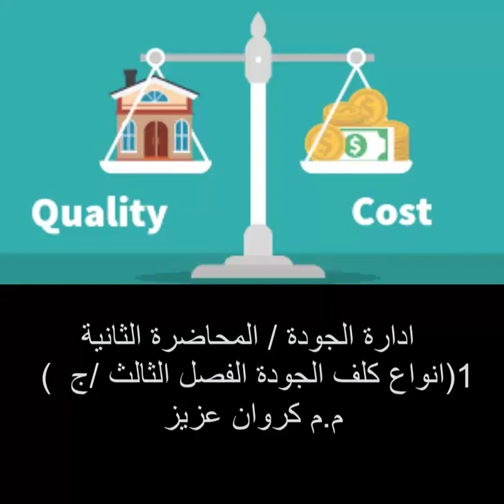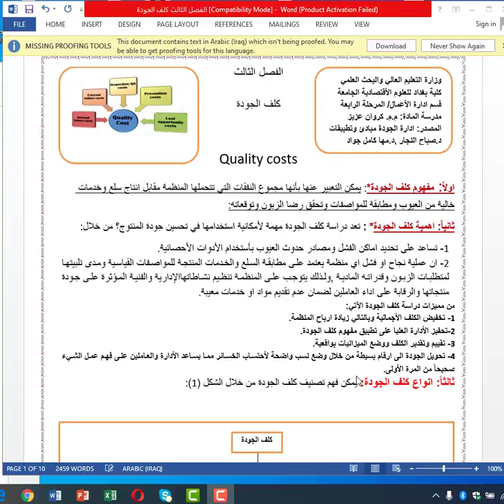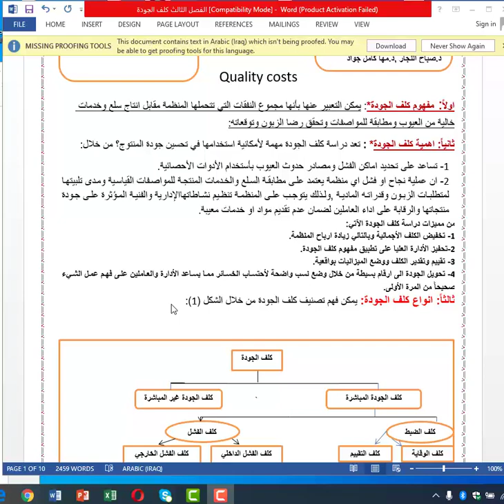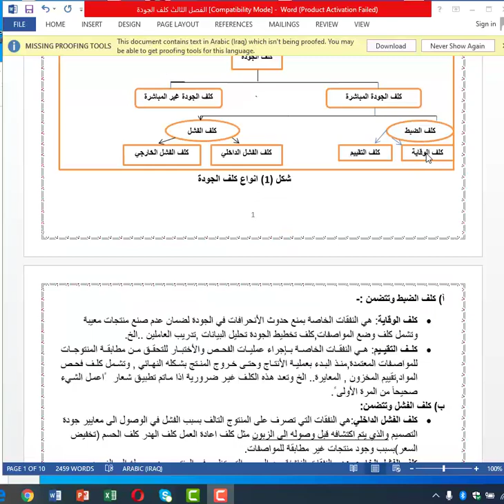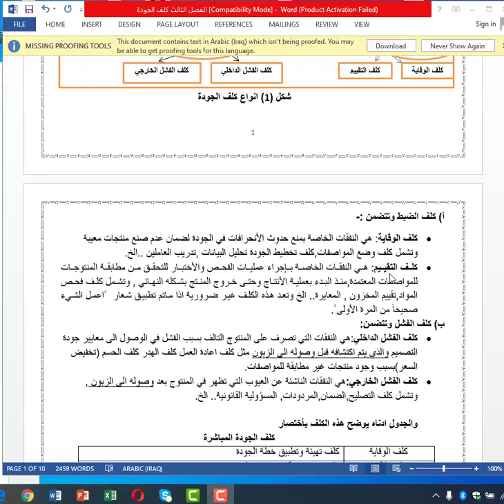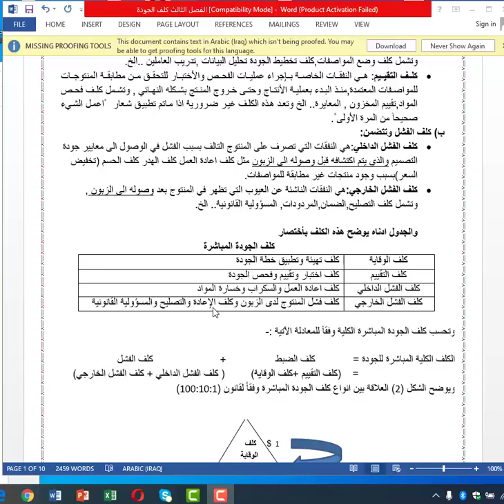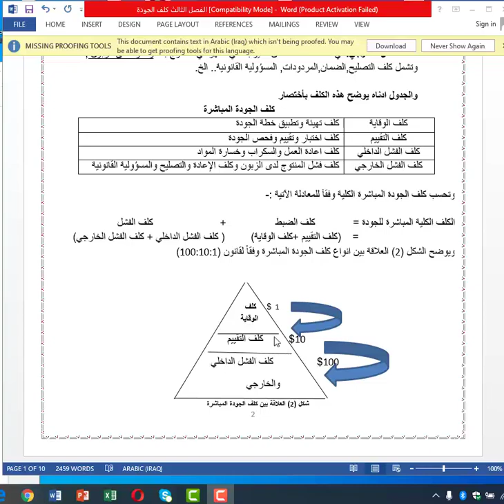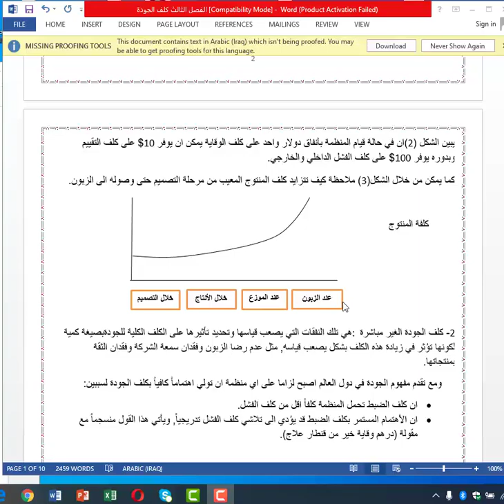م م كروان عزيز ادارة الجودة المرحلة الرابعة المحاضرة الثانية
م.م. كروان عزيز - قسم ادارة الاعمال